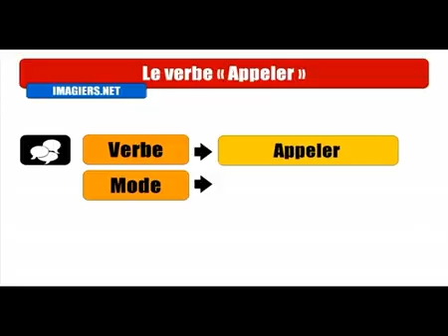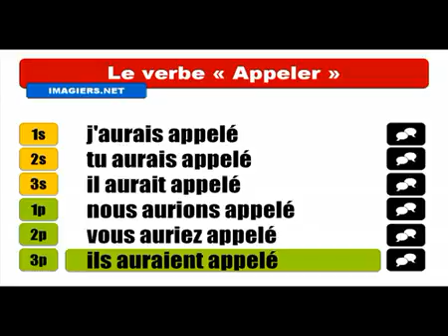Ismerje meg a francia # Conjugaison # Appeler = Conditionnel Passé